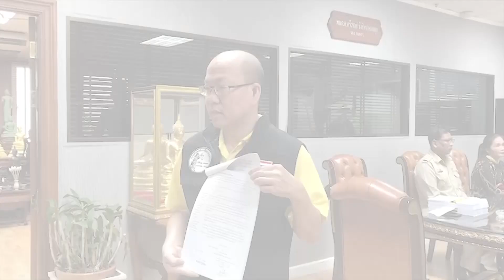"อัจฉริยะ"พาแพะคดีฉ้อโกงที่ดินร้อง"ศรีวราห์": ข่าวต้นชั่วโมง 16.00 น. (22-07-62)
- "ธรรมนัส"ตรวจภัยแล้งเผยนายกฯห่วงมาก
- "วิษณุ"ปัดตอบ"ธนาธร"บอกศาลรธน.ยุบพรรคไม่ได้
- "อัจฉริยะ"พาแพะคดีฉ้อโกงที่ดินร้อง"ศรีวราห์"